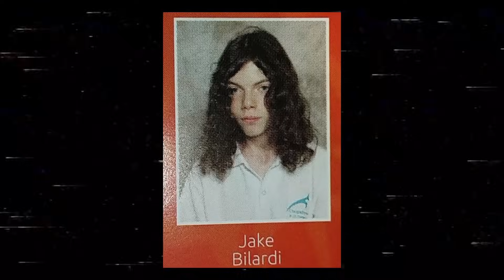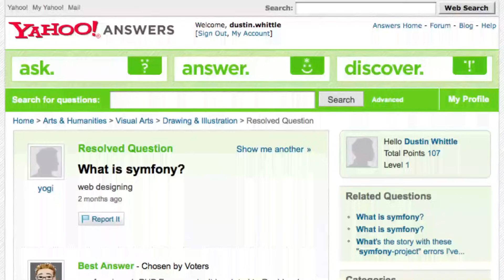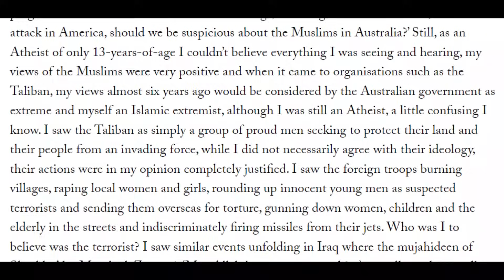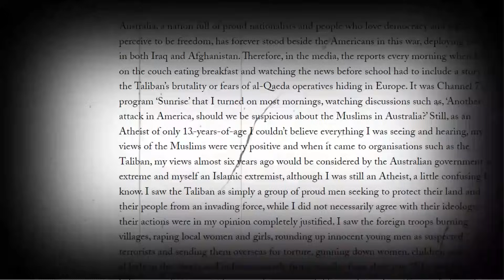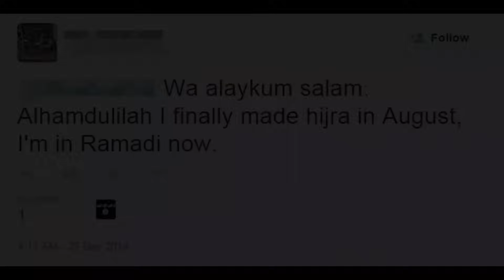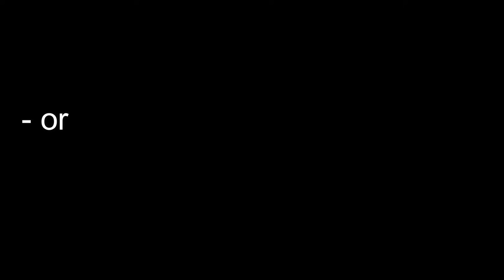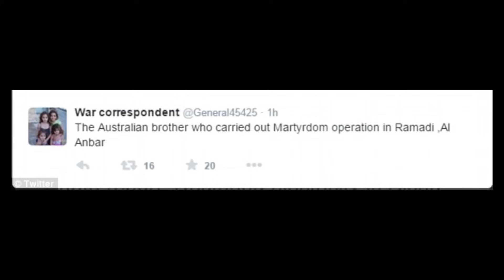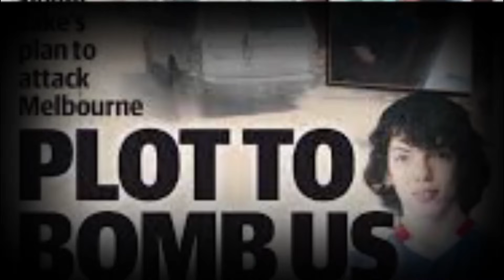Jake Bilardi's Sad Descent into Insanity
This is a video that covers an Australian teen's journey into joining a controversial group, possibly the most controversial group in the last decade. What lead him down this path, what finally caused him to join, and what happened to him afterwards?